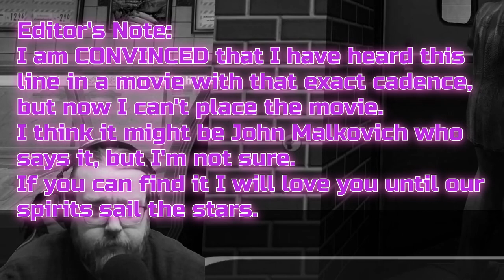Legoman Rising - Dead Rising - Ep 6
Lego? Let's Go!